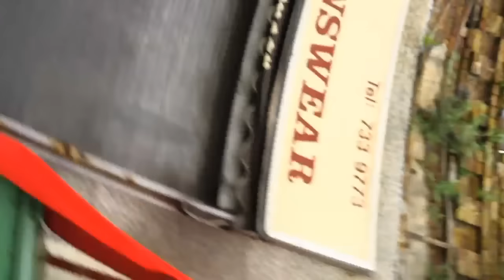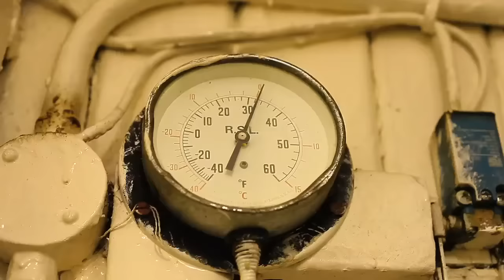SNAKEYMAN - BRINGING HOME THE BACON (JAMMER DISS)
Snakeyman replies to Jammers diss on "Dont Like"